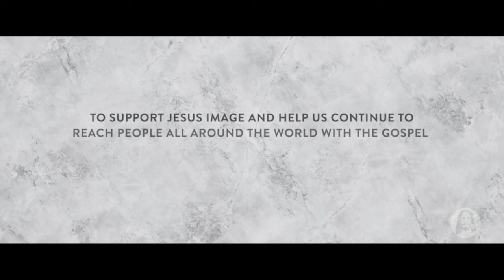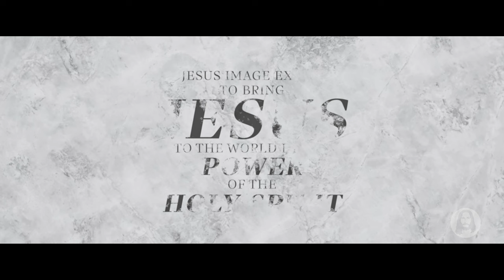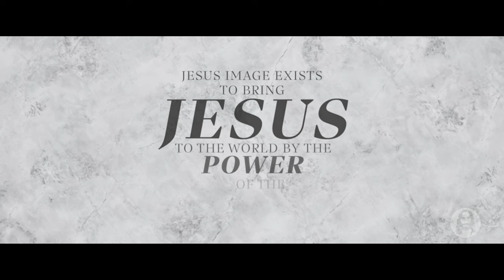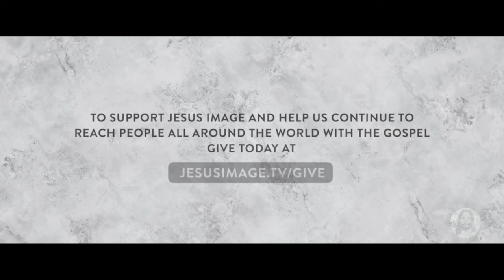His Precious Word | Special Guest Panel | Sunday Night Service | December 17th, 2023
Special Guest Panel with John Kilpatrick, Dean Corne Bekker, Pastor Benny Hinn, Brother Yun and Michael Koulianos.

Live from Jesus Image in Orlando, FL | December 17th, 2023